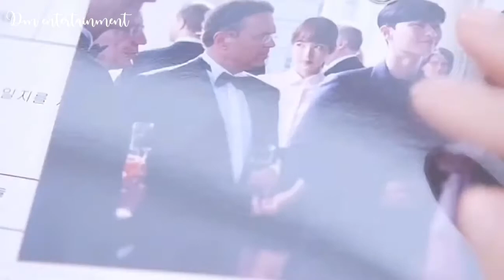Milai ho tum humko Korean mix hindi song my private life